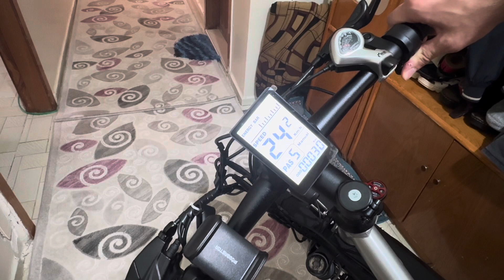BİSİKLET HANGİ VİTESTE KAÇ KM HIZ YAPIYO